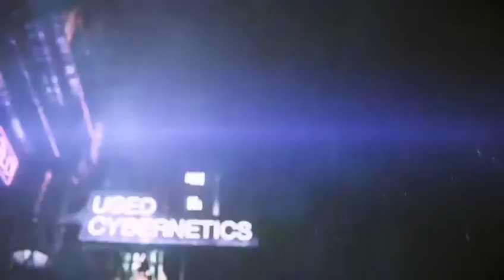Unreal Engine 3: Samaritan Tech Demo